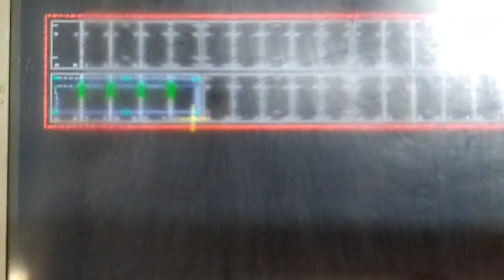Trumpf True Laser 1030 (2014) Laser cutting machine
This Trumpf True Laser 1030 Laser cutting machine was manufactured in the year 2014 in the United States. It is equipped with a Trumpf B&R ARNCO control unit. The machine has a laser power of 3,0 kW